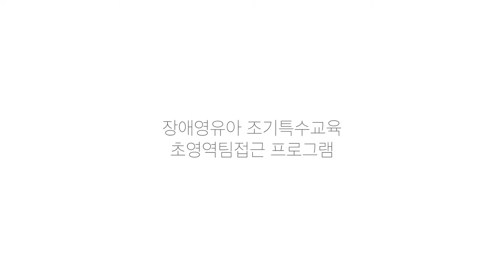서울장애인종합복지관 장애영유아 조기특수교육 초영역팀접근 프로그램 소개#1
서울장애인종합복지관 장애영유아 조기특수교육 초영역팀접근 프로그램에 대한
재활지원센터의 김소형 교육팀장(특수교사)의 짧은 인터뷰입니다.

촬영 편집 : 서울장애인종합복지관 기획홍보실

서울장애인종합복지관(강동구 고덕로 201)
Seoul Community Rehabilitation Center